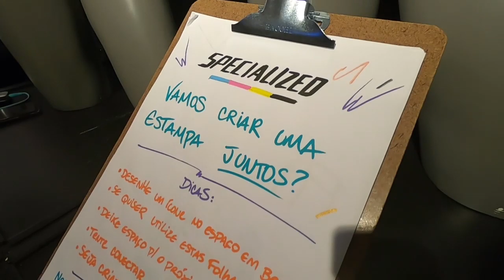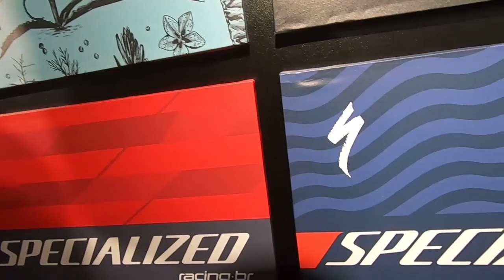UNIFORMES SPECIALIZED CUSTOMIZADOS POR VOCÊ !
Sobre o Herbert:
* Formado bike fitter NVL 2 pela Universidade SBCU.
* consultor autonomo de bike (personal biker) contato via instagram @Herbert_dias_fenelon.
* experiencia de mais de 10 anos no mundo da mtb.
* pesquisador de geometrias e tecnologias da bike.